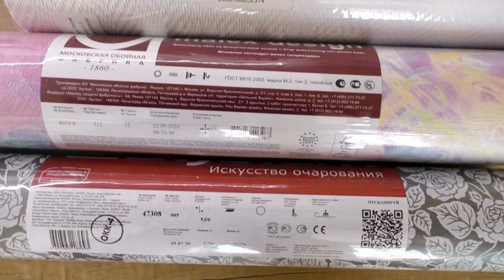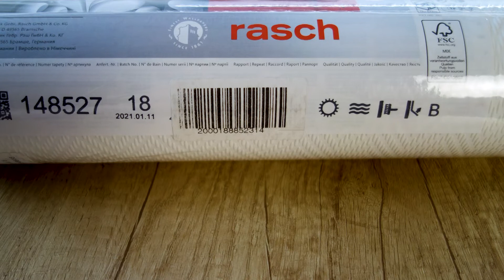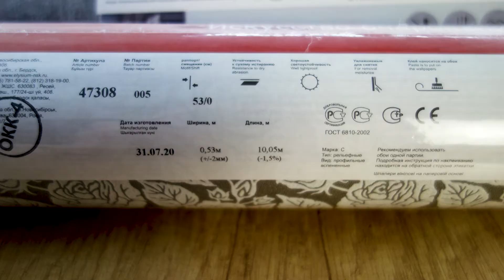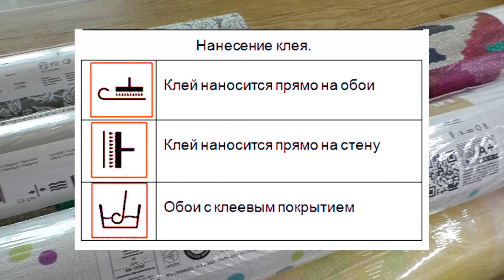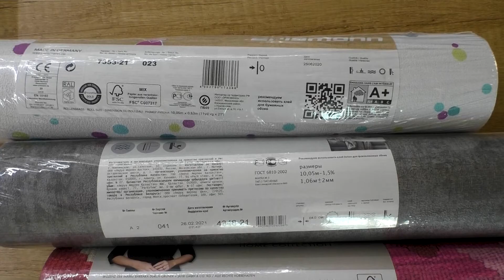Значки на обоях (расшифровка значков на обоях)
Здравствуйте! В этом видео узнаем, что означают значки на обоях. На какие значки нужно обязательно обращать внимание, и если такие значки на обоях, которые можно проигнорировать.
00:00 - Приветствие видео "Значки на обоях"
00:25 - Виды обоев
00:44 - Влагостойкость и влажная уборка обоев
01:20 - Стойкость обоев к выцветанию
01:59 - Подгон рисунка обоев
02:59 - Способ нанесения клея
03:23 - Демонтаж обоев
03:38 - Редкие значки на обоях
03:46 - Итоги расшифровки значков на обоях
04:17 - Самая важная информация на обоях
Для начала, уточним, что пиктограммы на обойной этикетке не зависят от типа обоев. То есть и на флизелиновых и на бумажных обоях будут встречаться эти символы. У нас представлены несколько типов обоев от разных производителей. Есть обычные бумажные, есть виниловые на флизелиновой основе, обои под покраску. У всех у них на этикетках указаны значки. Как отчетливо можно заметить разные производители размещают символы свойств обоев по-разному и в разных местах.
Значки на обоях можно разделить на несколько групп. Первая группа это изображение волн. Это условное обозначение влагостойкости и способа поддержания чистоты. Чем выше влагостойкость, тем более сильную уборку выдержат обои. Так, водостойкие обои можно протирать влажной салфеткой или губкой, моющиеся можно протирать с деликатными моющими средствами, а для чистки супермоющихся можно применять любые чистящие средства. Щетка, означает возможность чистить обои с помощью щетки. Волны и количество волн означают влажную уборку и разрешают применять моющие средства.
Следующая группа значков на обоях выглядит как солнце на детских рисунках. Отвечает за стойкость к выгоранию под прямыми солнечными лучами. Первые две пиктограммы с половинками солнца рекомендуется использовать на затененных или не выходящих на солнечную сторону стенах. На большей части обоев в магазинах можно увидеть просто круглое солнце – значит обои светостойкие. Их можно использовать на стенах на солнечных сторонах. Очень светоустойчивые обои имеют свойство долго сохранять цвет. А вот максимально светоустойчивое покрытие служит без выцветания. К тому же все светлые оттенки обоев будут выцветать немного дольше, чем темные.
Все рисунки со стрелками это схематичное изображение стыковок полотен обоев. Обращать внимание нужно обязательно, иначе можно проворонить рисунок. Стрелка с одной стороны и нолик с другой означает легкую поклейку обоев. Подгонять рисунок не требуется. Значок на обоях с двумя стрелочками, указывающими в одну точку, означает симметричное расположение рисунка. Необходима стыковка рисунка на одном уровне, но не требуется сдвиг. Это тоже достаточно легкая поклейка обоев. В случае, когда стрелочки находятся на разных уровнях требуется подгонка и подрезка полотна. В этом случае производитель всегда наносит длину повтора рисунка или раппорт и смещение, на которое нужно сместить полотна обоев. Указывается как дробь. При таком методе наклейки останутся обрезки. Еще встречается встречная стыковка, при наклейке нужно каждое следующее полотно поворачивать на 180 градусов относительно предыдущего.
Три вида значков на обоях показывают способ нанесения клея. Схематично показано нанесение клея только на обои и только на поверхность стены. На третьем значке обои погружены в емкость. При поклейке обои нужно всего лишь намочить водой.
Более подробно о наклейке обоев можете посмотреть в нашем виде про обои, ссылка на него будет в правом верхнем углу.
Еще три схематичных символа показывают, как обои покажут себя при демонтаже. Варианта развития ситуации три: первый и самый лучший это когда обои снимаются целиком большими кусками, во втором варианте они расслаиваются, и частично остаются на стене. Чтобы убрать обои целиком нужно начинать чистить скребком или мочить водой, для дальнейшего снятия. Третий вариант сразу предписывает намочить обои. По моему опыту, вне зависимости от пиктограмм про демонтаж, одни и те же обои в одной комнате снимаются по-разному. И даже если большая часть обоев легко отстанет от стены, будут участки, где демонтаж обоев будет затруднен.
Рисунок с валиком подсказывает, что обои под покраску. Есть еще дополнительная группа значков на обоях, которые встречаются намного реже. Огнестойкие, удароустойчивые, обои из нескольких слоев, экологически чистые.
Как стало понятно, какие-то значки на обоях действительно важные. К примеру, сведения о раппорте и влажной чистке.
Мало кому понравится, если новые обои выгорят через неделю на солнечной стене. Поэтому производители выпускают только светоустойчивые модели, для того чтобы не бросать тень на бренд.
Значок нанесения клея вообще нужен только при покупке клея, но обращать внимание на этот параметр нужно обязательно.
Но не стоит забывать и о другом важном значке на обоях. Это указание партии производства. Всегда, выбирайте одинаковый номер партии на все помещение, для того чтобы ваши обои были одного оттенка.